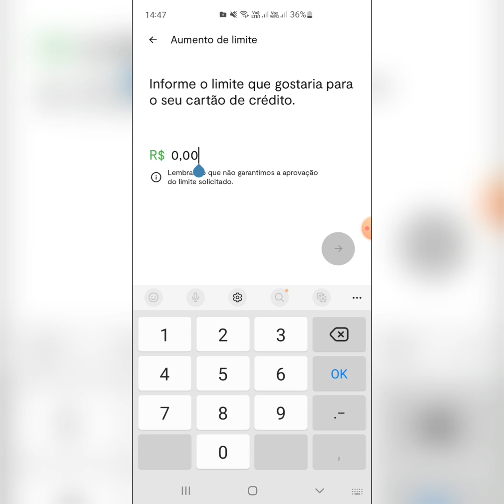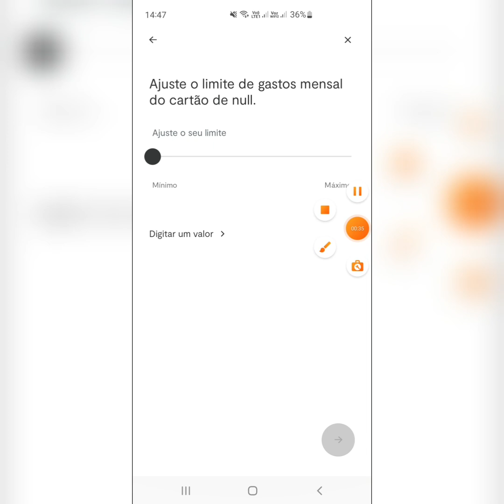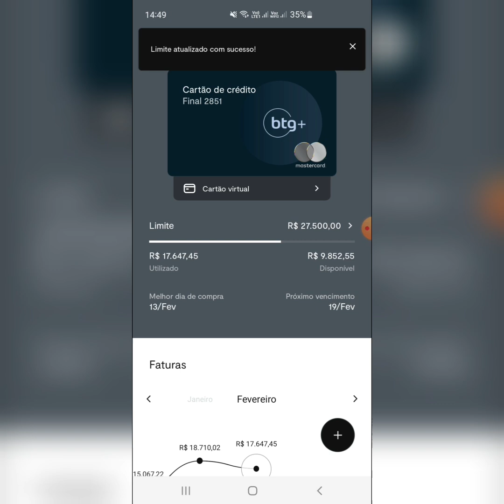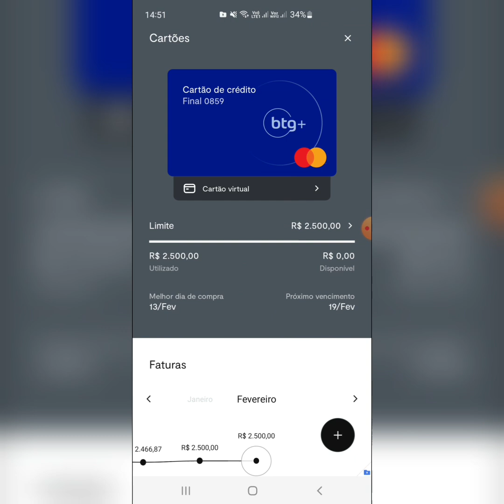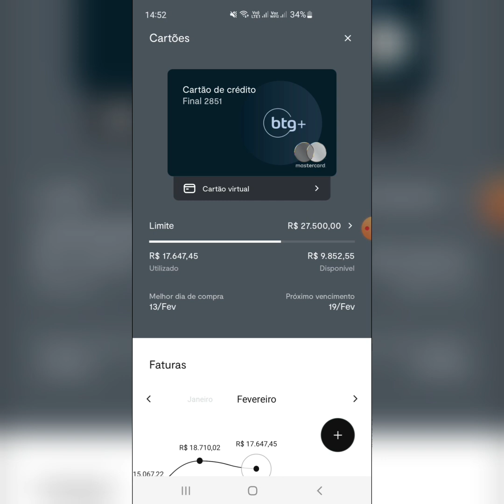Atenção pessoal BTG+ aumentando Limite de vários clientes e meu também aumento confira seu ai🤑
meu convite RappiCard 👉 Pipoco Dos Cartões  te invitó a solicitar la tarjeta de crédito sin anualidad con beneficios únicos… RappiCard. Te da acceso a meses sin intereses y hasta 5% de cashback en todas tus compras. Da clic aquí para: 1. Pedirla 2. Ingresa el código pipoco317974 3. ¡Disfrutar